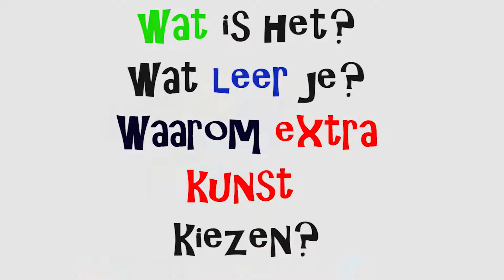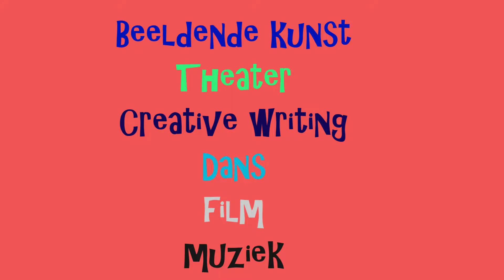Voorlichting DevelsteinCollege Art & Performance